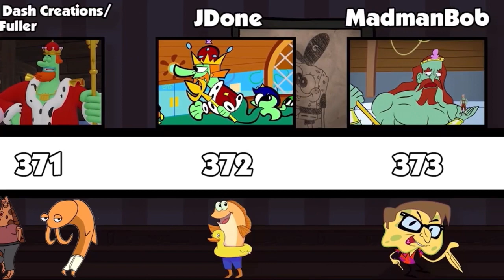A Band of Jellyfish by 3xBlast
This is one of the many songs from The SpongeBob SquarePants Movie Rehydrated